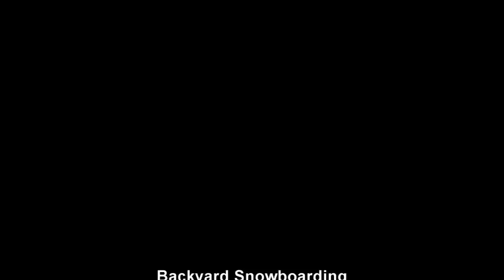Backyard Parkstyle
And Edit Consisting of a backyard snowboard park in my friends backyard.

Filmed On a Sony HDR-CX100
Opteka Baby Death Fisheye